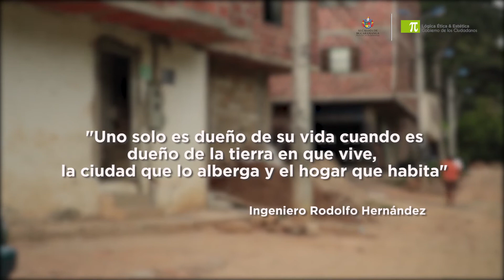Legalizamos por un mejor bienestar